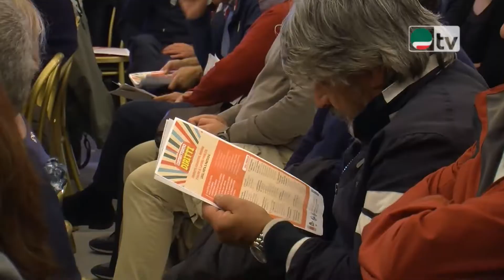Annamaria Furlan alla Assemblea Nazionale Unitaria Cgil Cisl Uil Funzione Pubblica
Intervento Annamaria Furlan  alla Assemblea Nazionale Unitaria
Cgil Cisl Uil Funzione Pubblica sulla manovra e legge di bilancio

8 novembre 2018